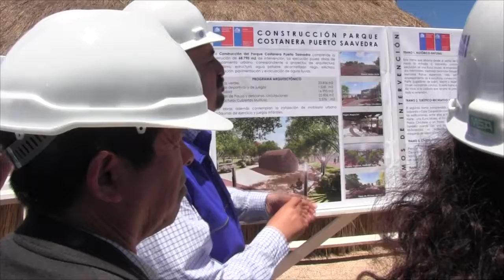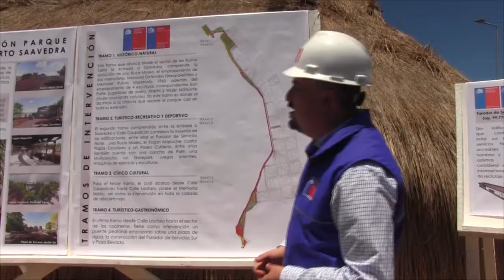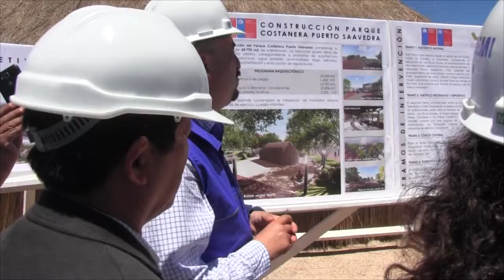VISITA INSPECCION PARQUE COSTANERA CON MINISTRA DE VIVIENDA Y URBANISMO - NOTA CANAL 8